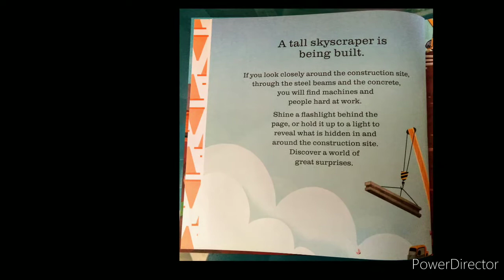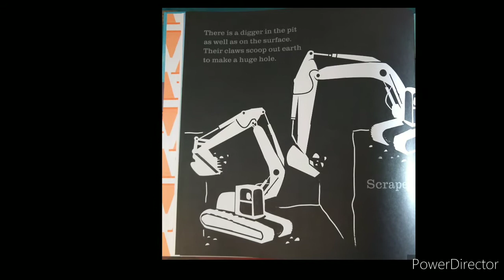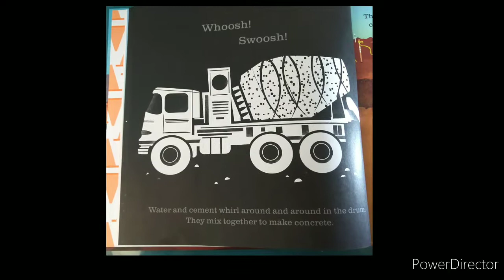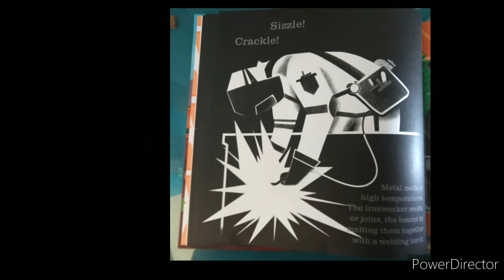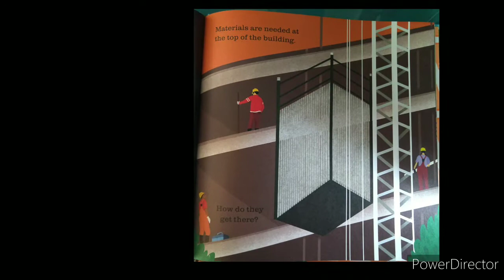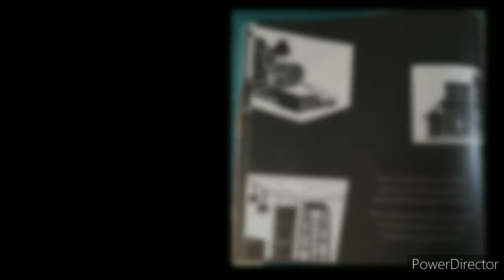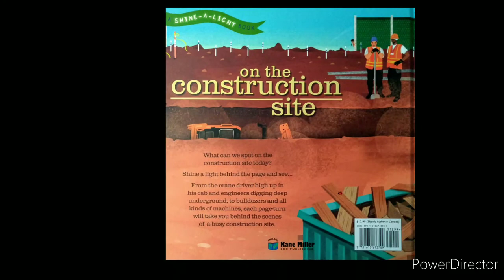On the Construction Site, by Carron Brown and Bee Johnson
Join Ms Mary as we read a fun little shine-a-light-book about equipment on a construction site.